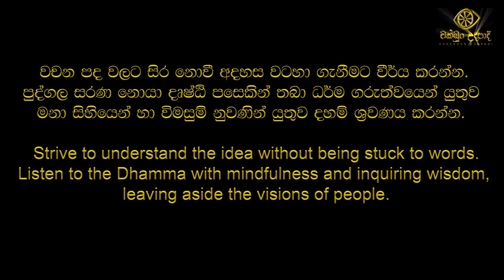atanatiya piritha | waharaka abayarathanalankara himi | ආටානාටිය පිරිත | චක්ඛුං උදපාදි